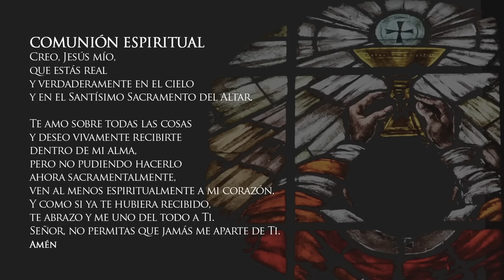Completa ✅ MISA DE HOY sábado 1 de octubre. P. Ricardo Vidal Patiño. Arquidiócesis de Manizales.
Vive LA EUCARISTÍA DE HOY sábado 1 de octubre de 2022 en vivo Arquidiócesis de Manizales

Santa Misa del día de hoy sábado 1 de octubre de 2022 en vivo Iglesia Católica

EUCARISTÍA VIRTUAL. Vive la misa de hoy sábado 1 de octubre de 2022.